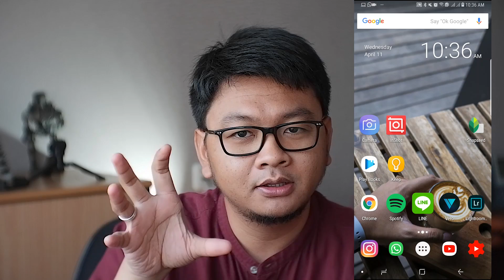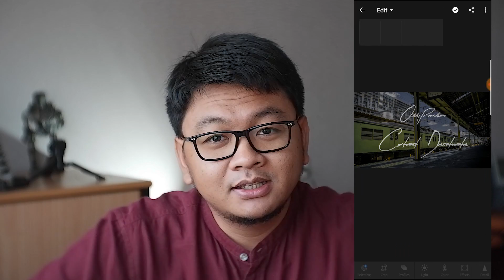Preset Gratis buat Lightroom Mobile